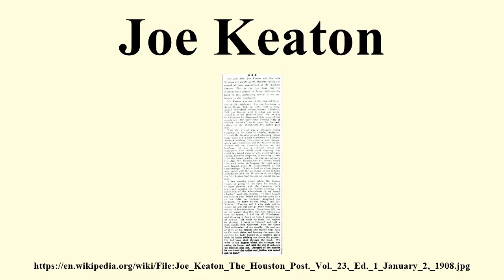Joe Keaton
Image-Copyright-Info
Author-Info:   The Houston Post. Vol. 23, Ed. 1 January 2, 1908.jpg
Image-Copyright-Info